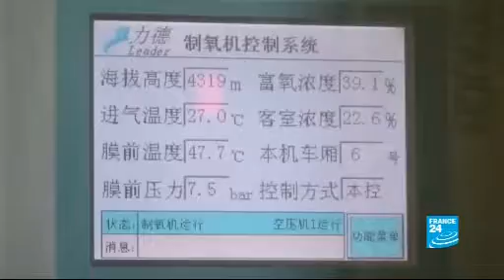Семь дней в Тибете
Эксклюзивный репортаж из Тибета, куда доступ журналистам закрыт с 2008 года. Корреспонденту "Франция-24" удалось получить семидневную визу в Тибет. То, что он там увидел, подтверждает слова Далай-ламы и правозащитников: тибетская культура подвергается уничтожению, страну наводнили китайские мигранты, оппозицию подавляют. С 2009 года 120 тибетцев совершили самосожжение в знак протеста. Репортаж снят скрытой камерой, лица собеседников скрыты из соображений безопасности.